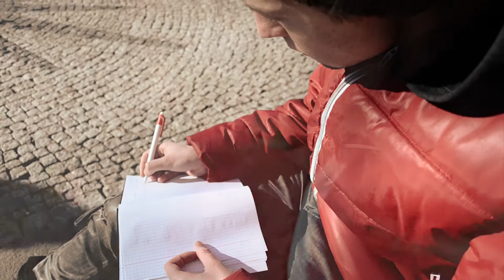Pomóż Romanowi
Przekaż 1% podatku Fundacja Dzieciom "Zdążyć z pomocą" KRS 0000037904
Cel szczegółowy: 15092 Geftasewicz Roman